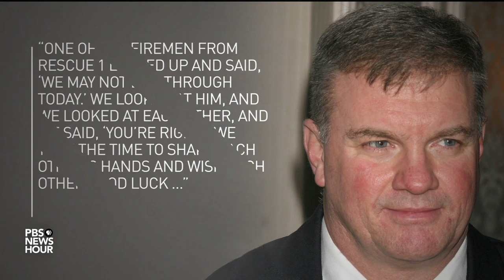18 years after September 11th, an oral history that recalls the details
For everyone old enough to remember September 11th, 2001, their experience of that catastrophic day is seared into memory. But details of what the victims, survivors and emergency responders endured have faded from national consciousness over time. Now, a powerful oral history from Garrett Graff, “The Only Plane in the Sky,” offers a lasting reminder of that pivotal moment in American history.